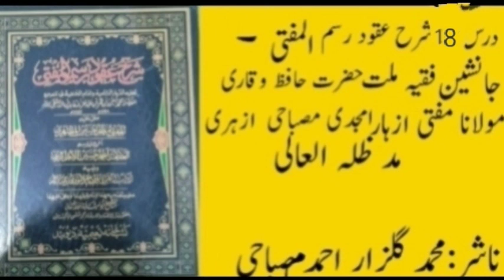درس شرح عقود رسم المفتی پارٹ 18/جانشین فقیہ ملت حضرت مفتی ازہار امجدی مصباحی ازہری مد ظلہ العالی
درس شرح عقود رسم المفتی پارٹ 18

از: جانشين فقیہ ملت ابو عاتکہ حضرت حافظ و قاری مولانا مفتی ازہار احمد امجدی مصباحی ازہری،مد ظلہ العالی
فاضل جامعہ ازہر، مصر، شعبہ حد یث، ایم اے۔
بانی: ٹرسٹ فلاح ملت و استاد و مفتی مرکز تربیت افتا، اوجھا گنچ، بستی، یو پی۔

ٹرسٹ کے اکاؤنٹ کی تفصیل:

SBI, FOR ZAKAT:👇

NAME: TRUST FALAH E MILLAT
ACCOUNT NO: 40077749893, IFSC CODE: SBIN0009873, BRANCH NAME: OJHAGANJ, DISTT. BASTI.

HDFC, FOR SADAQA:👇

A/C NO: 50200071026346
IFS CODE: HDFC0006247, BRANCH: CAPTANGANJ, DISTT. BASTI.

 GOOGLE PE, PHONE PE & PAYTM NO: 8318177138.

نوٹ: ٹرسٹ کے اکاؤنٹ میں روپیے بھیجیں تو اکاؤنٹ والے موبائل نمبر: 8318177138 پر کال یا واٹسیپ کے ذریعے خبر ضرور کریں, شکریہ.

نوٹ: افادہ عامہ کے لیے ہمارے بیانات کو Share کریں، اور ہمارے چینل: Trust Falahe Millat کو ضرور سبسکرائب کریں, ٹرسٹ کا یو ٹوب چینل لنک:👇

پیش کش: ٹرسٹ فلاح ملت, اوجھاگنج, بستی, یو پی.